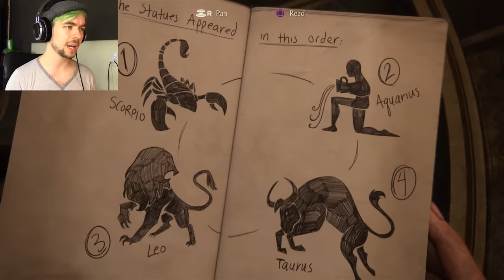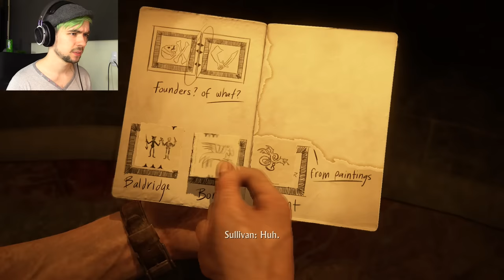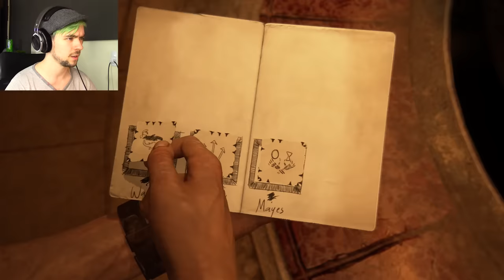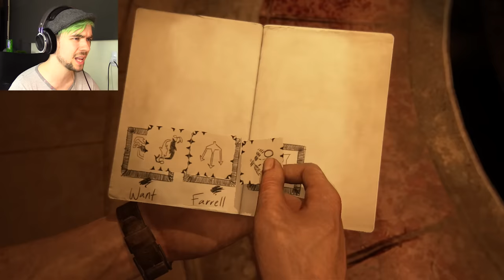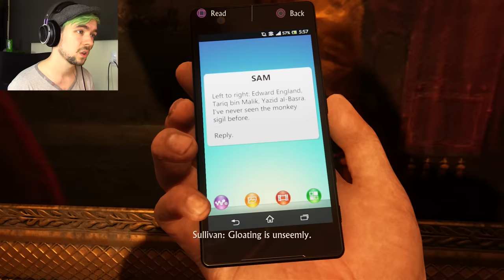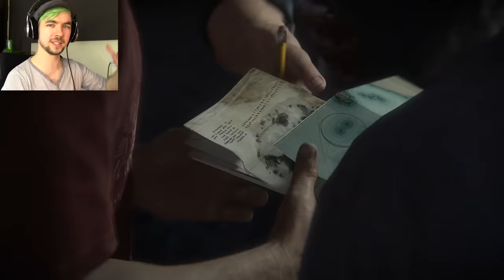THAT WAS CLOSE! | Uncharted 4 - Part 5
Best set piece and action sequence so far in Uncharted 4! WHAT A RUSH!